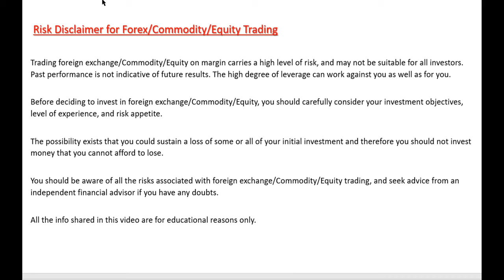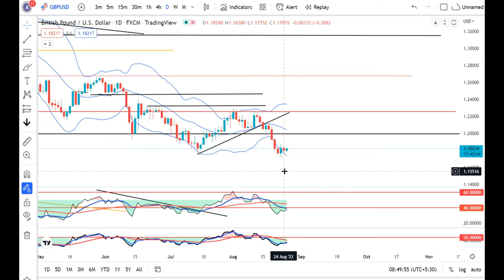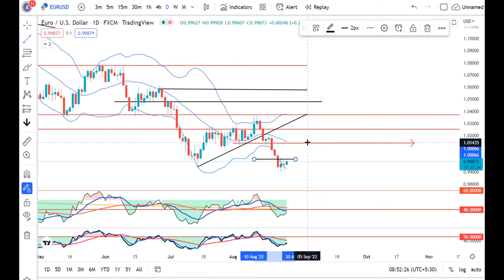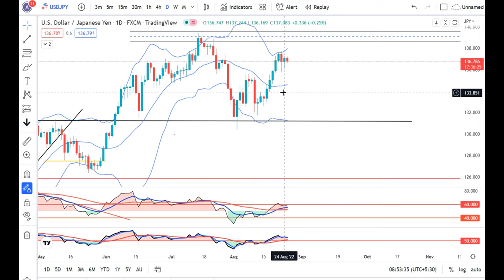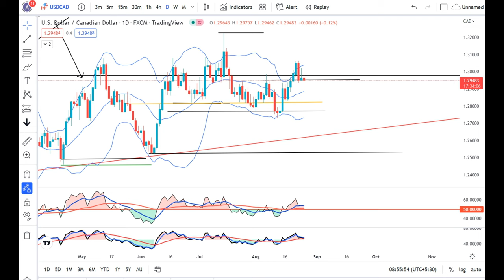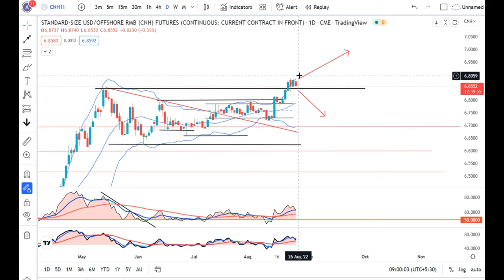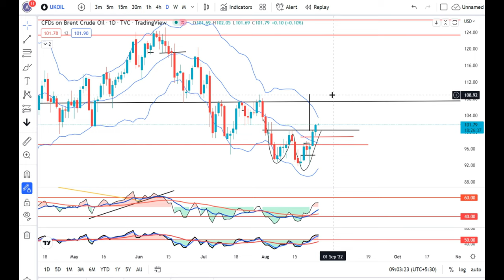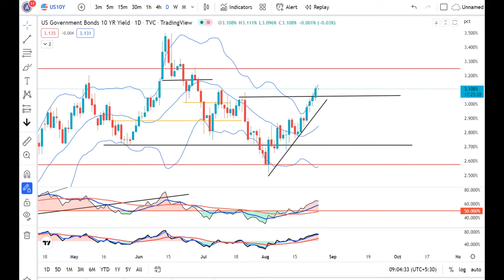DXY pause, Oil above $101, Currency Pre MArket Analysis 25th Aug